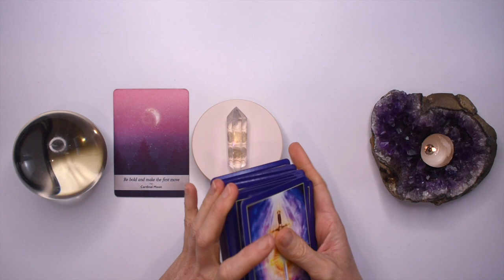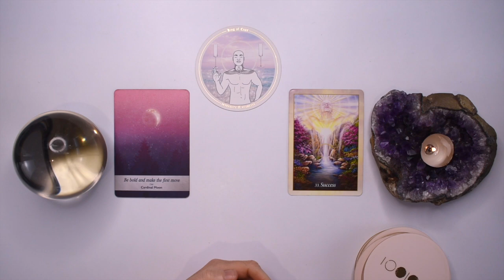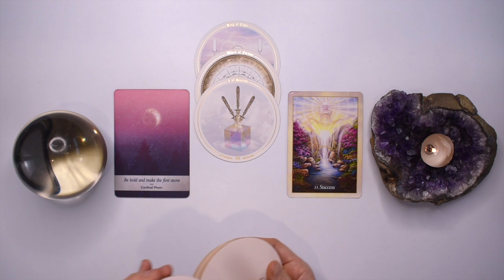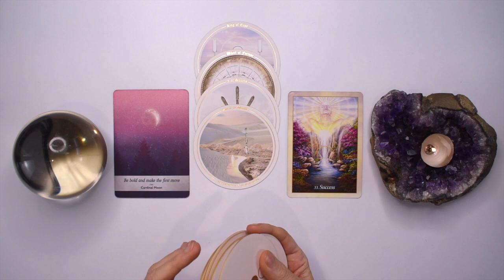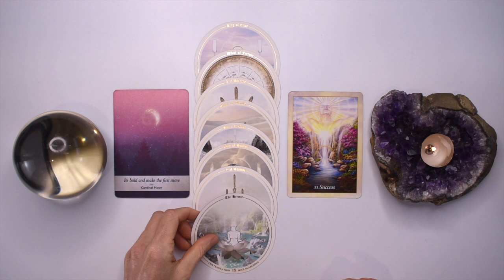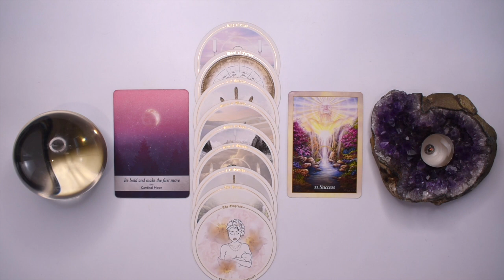AQUARIUS TAROT READING | "CHECKMATE AQUARIUS!" YOUR WHEEL OF FORTUNE TURNS... JUST IN TIME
I hope you enjoyed the AQUARIUS tarot reading for November 27 - December 3, 2023. Check out the November Weekly 2023 tarot reading playlist for more AQUARIUS November tarot readings or the Yearly Tarot 2023 playlist for more channelled guidance.

Love & Magick,
Bronya x